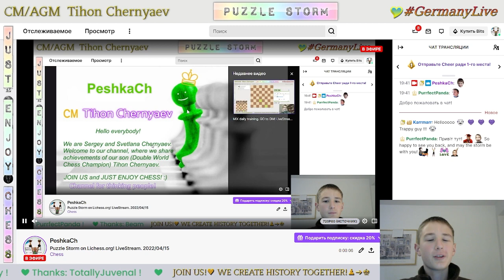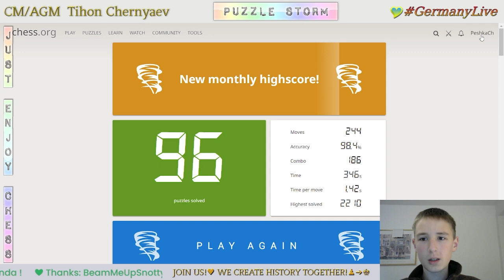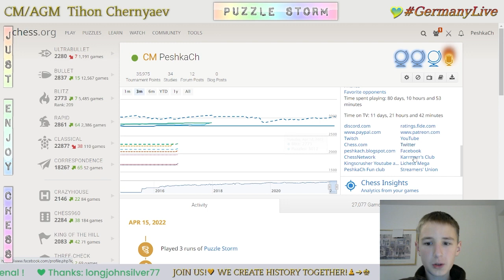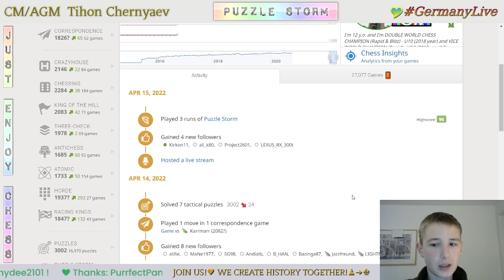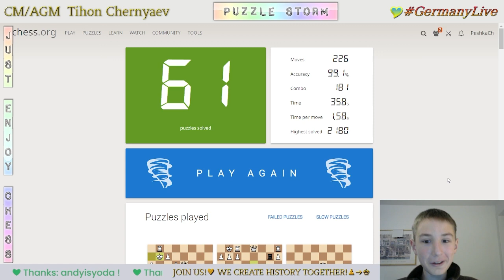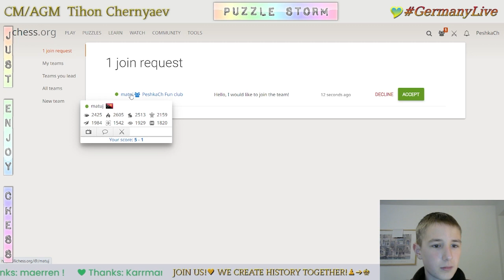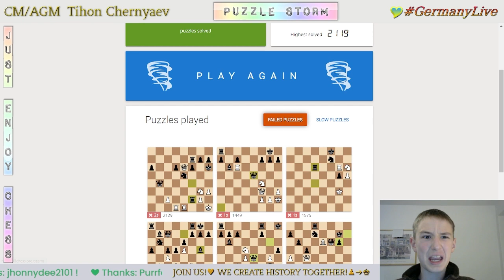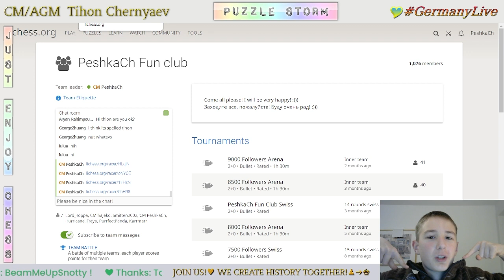CHESS. Puzzle Storm on Lichess.org! LiveStream. 15/04/2022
Best results:
  0:32 - Highscore in Puzzle Storm - 96 Puzzles
19:27 - Highscore in Puzzle Racer - 111
26:19 - Highscore in Puzzle Storm - 92 Puzzles
39:58 - Highscore in Puzzle Racer - 105
55:38 - Highscore in Puzzle Racer - 112